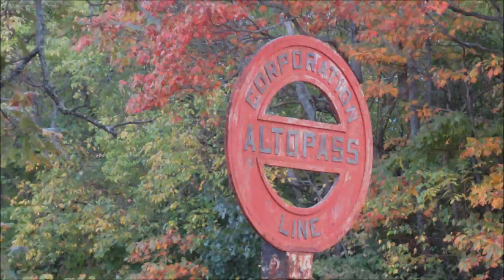Thanksgiving George Winston 1982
Thanksgiving composed by George Winston
From the album, George Winston: December 1982

May have content that is owned or licensed by IODA/ Sony/Bmg, Dancing Cat Records, Windham Hill Records
May have content that is owned or licensed by Sony Music Entertainment